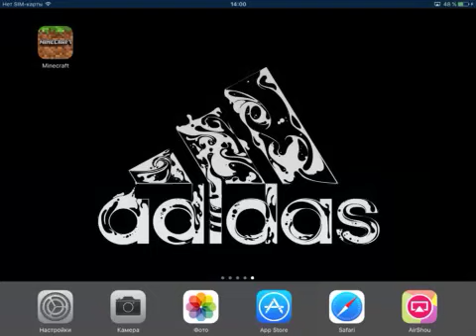#2 / Minecraft Выживания / Xaxum enq Hayeren